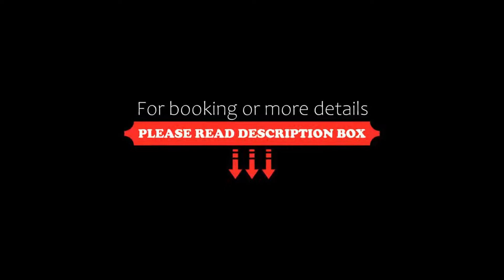Treebo Trend Hotel Orion West Willows, Ballygunge, India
About Property:
You're eligible for a Genius discount at Treebo Trend Hotel Orion West Willows! To save at this property, all you have to do is sign in.
Treebo Trend Hotel Orion West Willows Kolkata is situated in Kolkata, 1.2 km from Park Street. Guests can enjoy the on-site restaurant. Free WiFi is available.
Every room is fitted with a TV with satellite channels. You will find a kettle in the room. The rooms are fitted with a private bathroom. For your comfort, you will find free toiletries and ...
Property Type: Hotel
Address: 2, W Range, near Tata Motor lexus Showroom, Beck Bagan, Elgin, 700017 Ballygunge, India
Searching For
1. Treebo Trend Hotel Orion West Willows - Ballygunge - India
2. Treebo Trend Hotel Orion West Willows - Ballygunge - India Address
3. Treebo Trend Hotel Orion West Willows - Ballygunge - India Rooms
4. Treebo Trend Hotel Orion West Willows - Ballygunge - India Amenities
5. Treebo Trend Hotel Orion West Willows - Ballygunge - India Offers and Deals
Audio Credit:
Track Title: Subway Dreams
Artist: Dan Henig